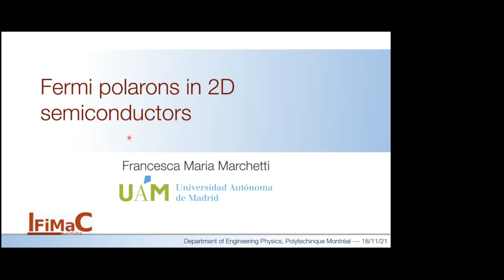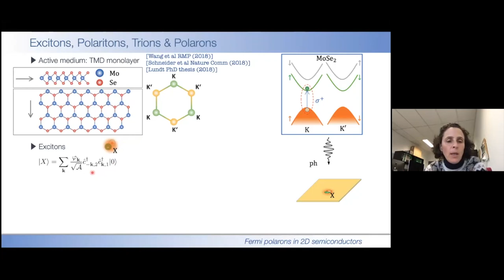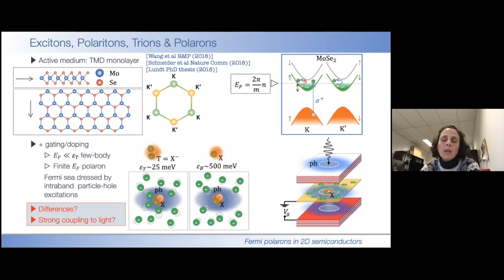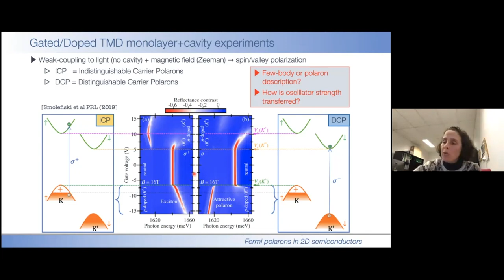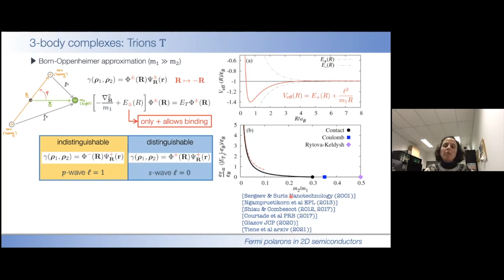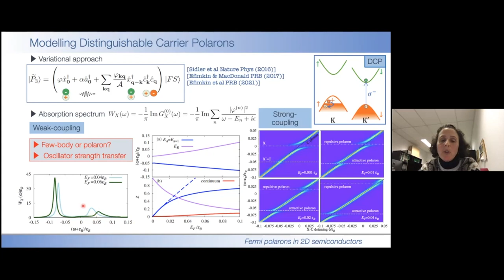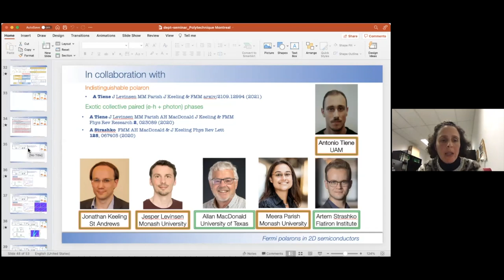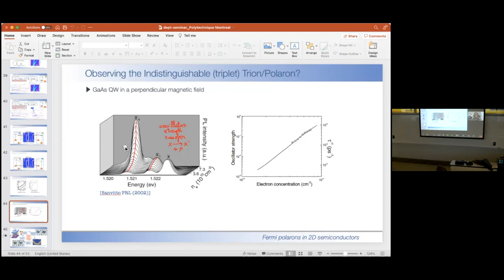Fermi Polarons in 2D semiconductors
Séminaire de Francesca Maria Marchetti, de Universidad Autónoma de Madrid. Le séminaire a eu lieu à l'École Polytechnique de Montréal.